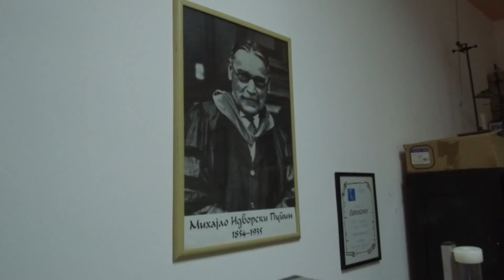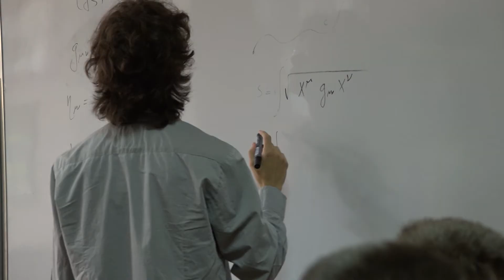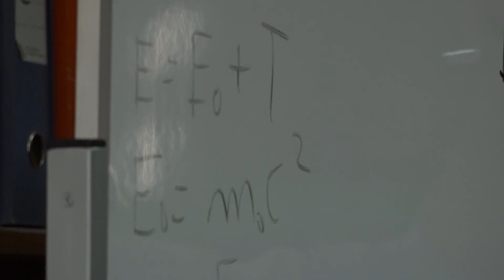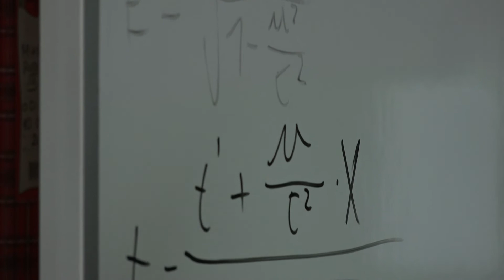Šampioni znanja - Aranđel Bakurski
Aranđel Bakurski je vrsni student Elektrotehničkog fakulteta Univerziteta u Beogradu, istaknuti član Regionalnog centra za talente „Mihajlo Pupin“ u Pančevu, gaji veliku ljubav prema košarci, vicešampion Republičkog takmičenja iz fizike!